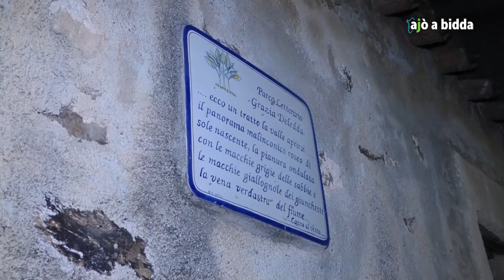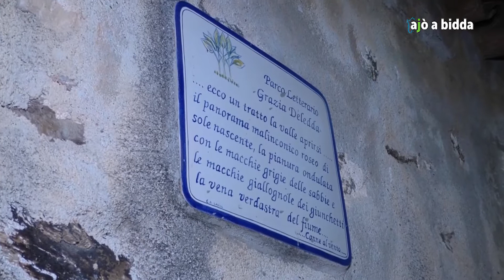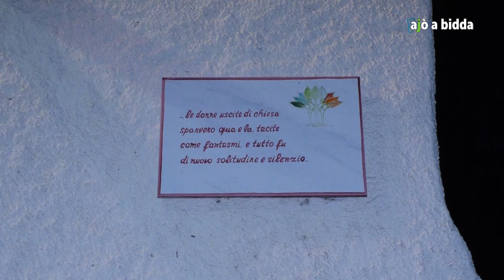Galtelli' - Parco Letterario Grazia Deledda